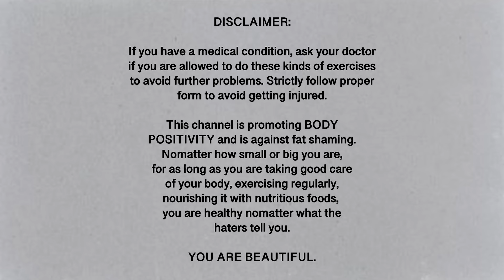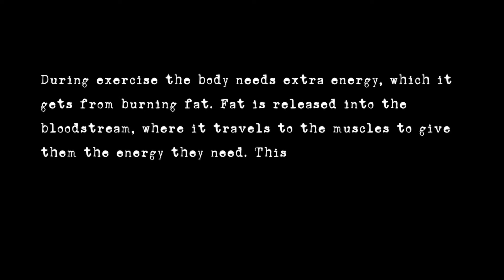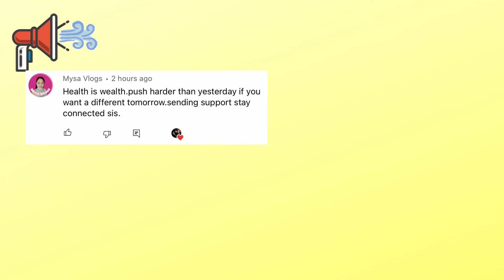BURN HOLIDAY FAT WORKOUT DAY 19 🔥 How Exercise HELPS in MANAGING STRESS | Michelle Quintia VLOG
Summer is about to end but it is still the month of May and some of us might still hit the beach for the last time this month hence why I am still here sharing the last 2 days of our BURN HOLIDAY FAT WORKOUT SERIES (DAY 19). 😆 It’s been great working out with you guys for the last 6 weeks. ☺️💖 (3x a week full body workouts).

This workout is another FULL BODY WORKOUT that will definitely push you and burn those stubborn belly fat. I am also gonna discuss the science of how exercise helps in managing stress and helps in giving us a long and happy life! 😉

We will be doing 10 exercises in total. Do all of these 10 exercises continously and then take 1 MINUTE REST/BREAK before doing another set and another set for a total of 3 sets.

THE WORKOUT:

10-12 BOX SQUATS
10-12 HIP THRUSTS
10 SINGLE LEG DEADLIFT INTO UPRIGHT ROW (R)
10 SINGLE LEG DEADLIFT INTO UPRIGHT ROW (L)
10 THRUSTERS FRONT RAISE
16 RUSSIAN TWIST AND PRESS
5 UNEVEN PUSH UP INTO SNATCH (R)
20-30 DUMBELL SWINGS
5 UNEVEN PUSH UP INTO SNATCH (L)
10 STATIC GLUTE BRIDGE WITH CHEST PRESSES

1 MINUTE REST
REPEAT 2 TO 3 MORE TIMES AND YOU'RE DONE!

Don't forget to do your COOL DOWN right after doing your workout to avoid getting achy muscles the next day ☺️👉🏼

Videos that I am sharing here are intended to serve as a platform for me to inspire people and share my knowledge about fitness, life hacks, travel, motherhood and any lifestyle related subjects. 💜

Video length: 9m 30s